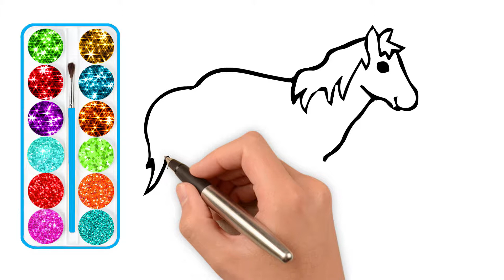How to draw a horse and smart mouse for your baby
Draw and color your horse and mouse